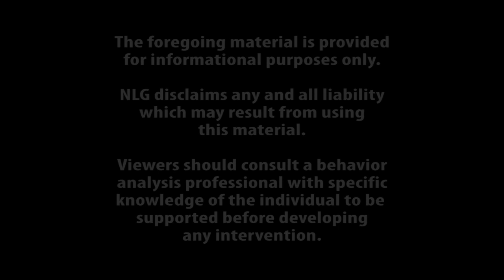Whisper, don't Shout! Learning to be a good Audience member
Nashoba Learning Group (NLG)'s mission is to provide the best available education programs for individual with autism; to improve methods of instruction and share that knowledge with others; and, to extend our services to serve people with autism of any age.

NLG operates a Massachusetts approved private day school for students ages 3 to 22 diagnosed with Autism or related disorders. NLG is a registered 501c3 non-profit and we gratefully accept donations. Founded in 2002, the school now serves 90 students in Bedford MA. NLG enables students to achieve their potential with a comprehensive curriculum using the full variety of research based Applied Behavior Analysis teaching techniques and customized to the needs of each student. Over the last decade, NLG has developed innovative teaching procedures and programming that has allowed our students to succeed. In order to further our mission, NLG has embarked on an initiative to share what we have learned for the benefit of those with autism.

We hope you find this video helpful and we welcome your feedback.